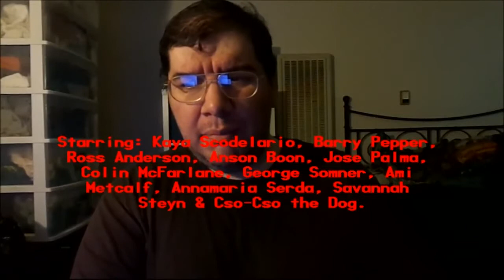Crawl (2019): Joseph A. Sobora's Movie Review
My Movie Review of "Crawl" (2019).
Starring: Kaya Scodelario, Barry Pepper, Ross Anderson, Anson Boon, Jose Palma, Colin McFarlane, George Somner, Ami Metcalf, Annamaria Serda, Savannah Steyn & Cso-Cso The Dog.

Produced By: Sam Raimi & Alexandre Aja. Written By: Michael & Shawn Rasmussen. Directed By: Alexandre Aja.